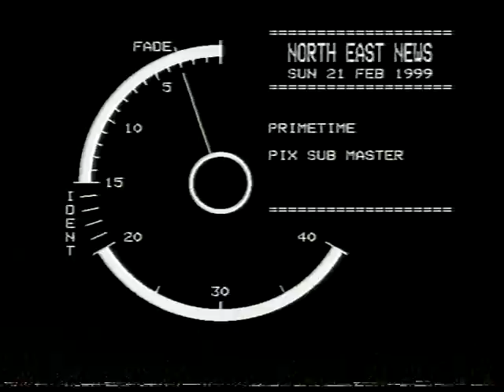Tyne Tees Filler 1999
Short trailer for Tyne Tees' late 90's brand shown before North East Tonight.